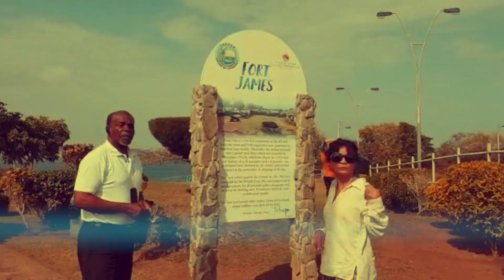Trinidad & Tobago | Island Tour | Holiday vlog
Trinidad & Tobago!! The land of sunshine!

In this video, we take you on a mini-tour around the island where we visit some well-known spots such as Castra Bay, Craig Hall Waterfall, No Mans Land and more...

Alternatively.